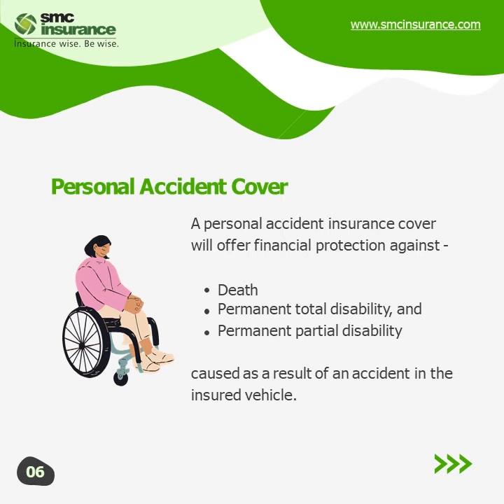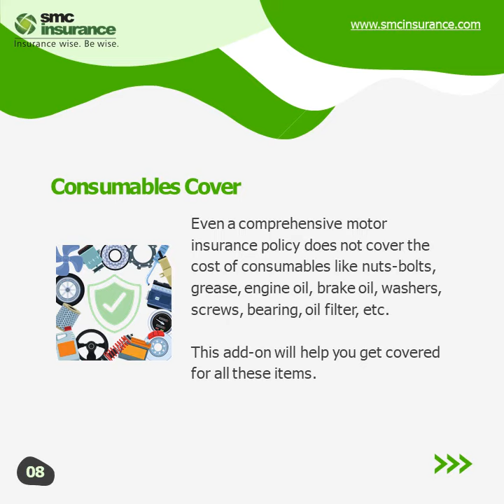12 ways to power up your motor insurance | SMC Insurance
We love customising everything in life, right from our phone screens to our email inbox tabs.

Your motor insurance, too, gives you the freedom to customise your policy with add-ons - to fit your unique needs and requirements.

Swipe to learn about all the add-ons it offers, and create the perfect policy, for yourself!